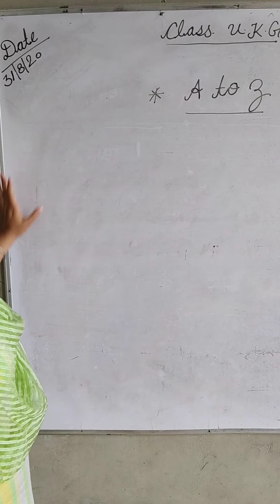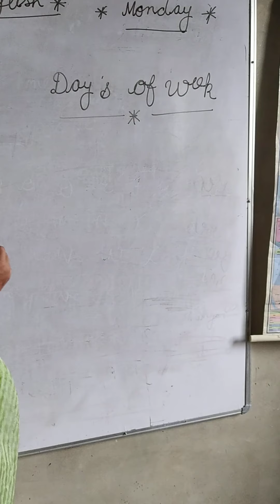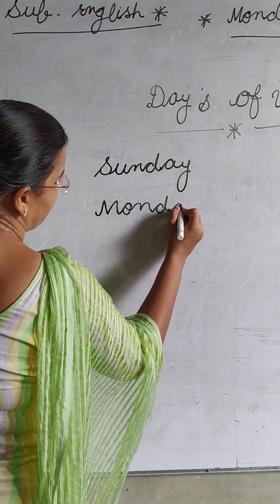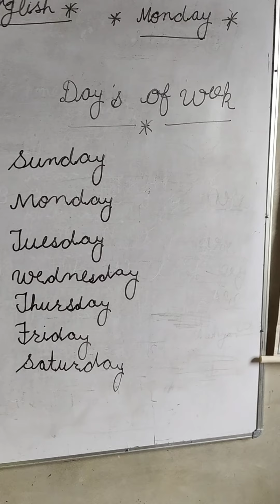Class : U.k.g. , Subject : English , Date : 31 August 2020